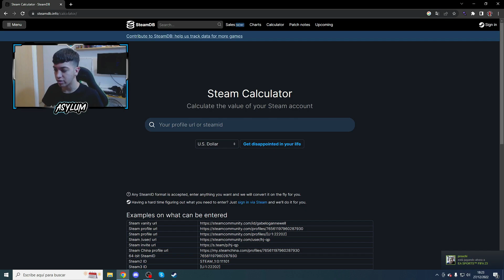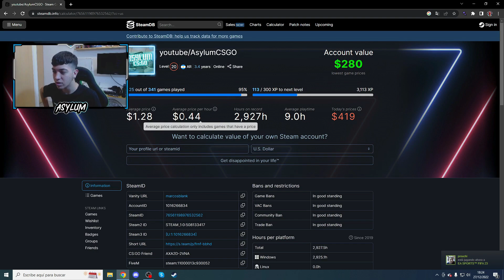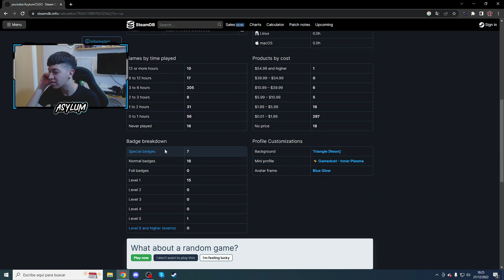Cómo Saber el PRECIO de tu Cuenta de Steam (Método Fácil)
Espero que les haya gustado este video de como saber precio de tu cuenta de steam